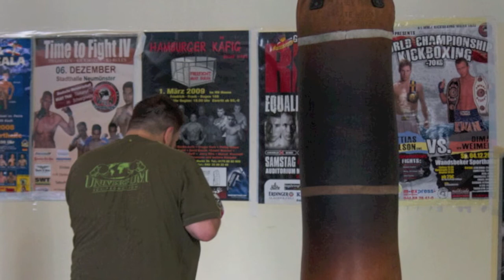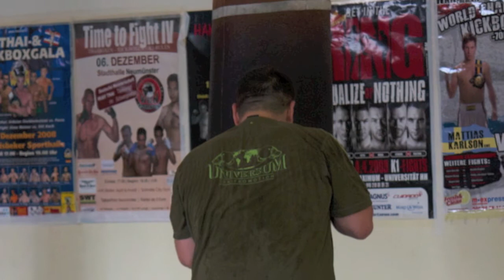Ruslan Chagaev-Studio Si Hamburg ,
Ruslan Chagaev,Artur Grigorian
Music ,Igor Volenko-Silva Farmasian,
Studio Si Hamburg 2013